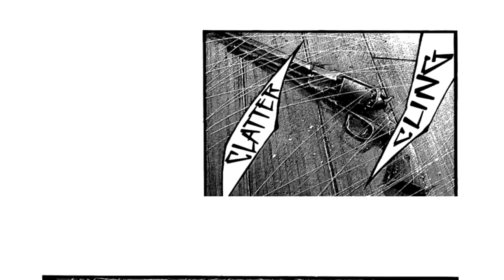Grim Reaper vs Raymond Full Fight Manga Video Full HD 600 sub special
Manga : Green Blood (Masasumi Kakizaki)